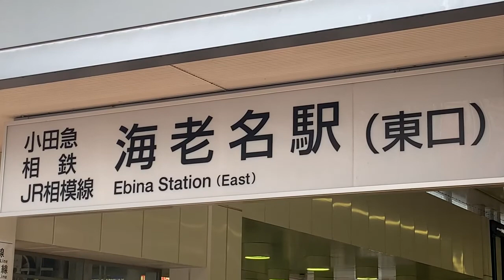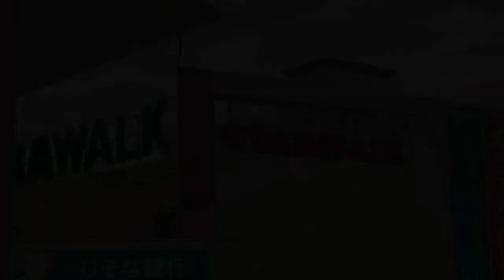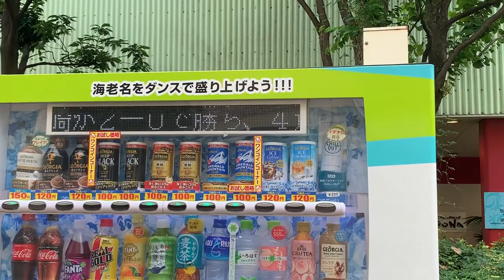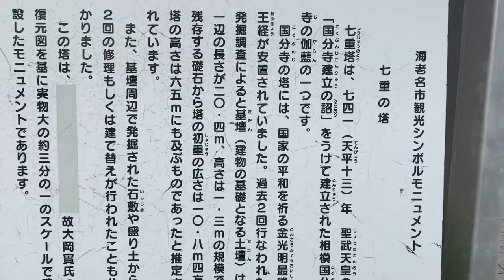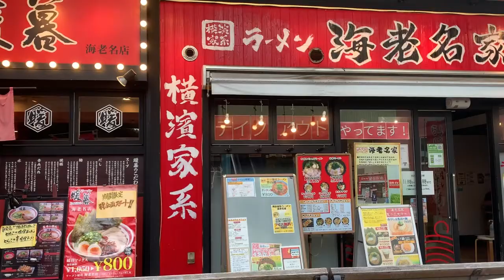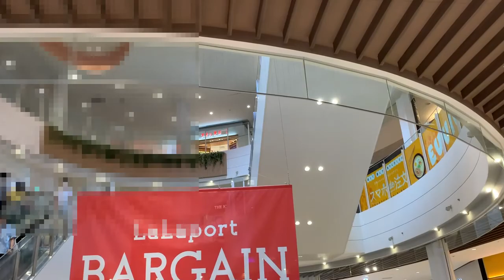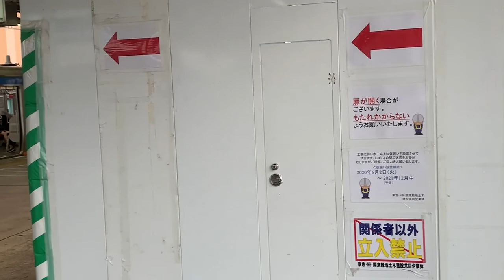海老名駅周辺食べ歩き（字幕ONでご覧ください）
【FF75】海老名市めぐみ町、扇町
　近年発展の目覚ましい海老名に来ています。
東名高速のサービスエリアでは有名ですが鉄道も横浜駅から相鉄で28分、新宿４５分
小田急、相鉄、ＪＲ相模線が乗り入れています。（１日の乗降客約１５万人）
商業施設ビナウォークに西口にはららぽーともできて賑わいを見せています。
特に西口の開発が進んでいます。ぶらりしてみます。